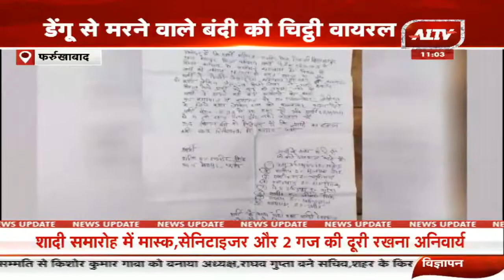फर्रुखाबाद जेल हिंसा मामला, डेंगू से मरने वाले बंदी की चिट्टी वायरल